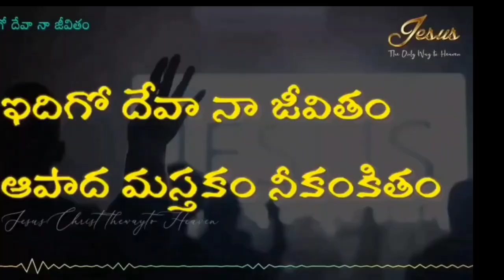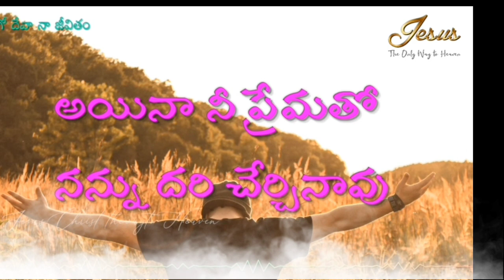November 30, 2023